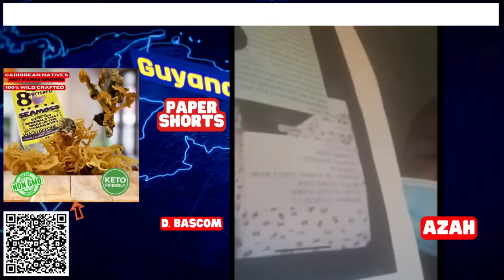STRIKING CLUES IN PAPER SHORTS CASE REVEALED & WA GOING ON WITH DE BUSE OUT AT G P S C C U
STRIKING CLUES _ IN PAPER SHORTS CASE REVEALED?
DE TABLE BEATER _ IN COURT_ FR TOUCHING SOME FUN(S)?
G.P.S.C.C.U _ WAH GOIN ON WITH DE CREDIT UNION BUSE OUT?